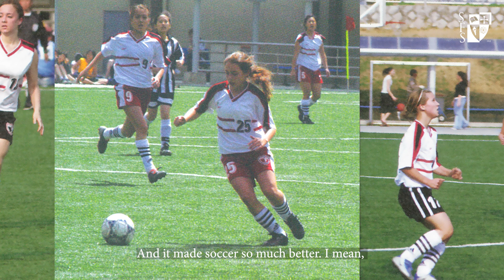Will you Pitch in for the Soccer Pitch? - Part III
Did you know that 2023 marks the 20th anniversary of the installation of the artificial turf soccer field? 20 years ago, the SFS community came together to install the turf on the soccer field which has hugely changed the campus making a lasting impact.
As we all benefited from the support of our former parent and alumni community, we ask you to join us in this initiative once again for our current and future generations of SFS!